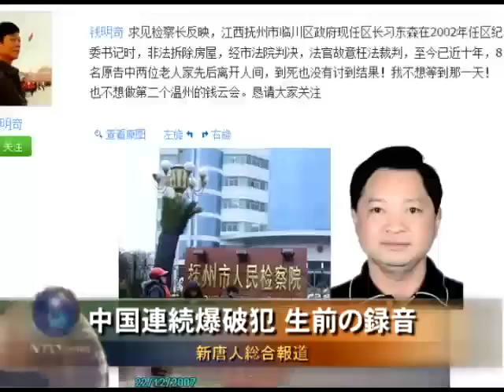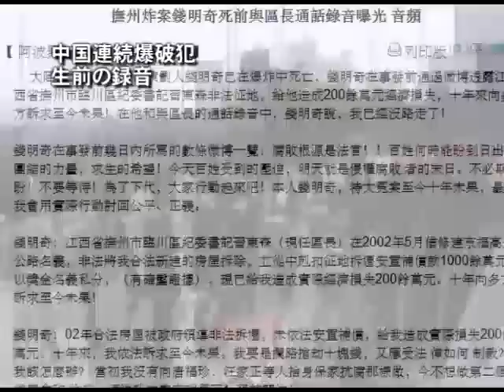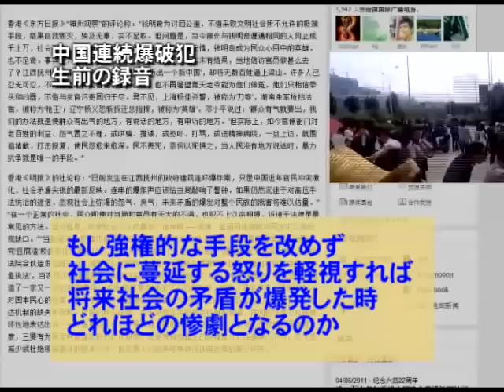中国連続爆破犯 生前の録音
【新唐人日本2011年6月12日付ニュース】中国で先日発生した連続爆破事件。実行犯である銭明奇さんが生前、地元政府のトップに苦境を訴える録音が公開されました。追いつめられた銭さんの叫びをお聴きください。

事件前、銭さんはブログで、江西省撫州市臨川区の習東森前区長による強制立ち退きによって、日本円で2,400万円もの被害を受けたと告白。10年来、陳情を続けてきたものの、何ら結果を得られませんでした。

銭明奇さんと前区長の通話：「連続爆破実行犯　銭明奇さん、通話は全部 録音しています。区長の信頼性を証明するためです。区長は近いうちにといつも言いますがもう10年になります。これまで あきらめたことはありません。解決するつもりはあるのですか」

これに対し区長は、紋切り型の返答をするばかりです。

連続爆破実行犯　銭明奇さん：「あと二日信じましょう。二日は 私は死にません、まだ片付けることもあるし。裁判はうんざりです。私の寿命では足りませんから崖っぷちです。10年も待たされました。あと10年？私はもう倒れそうです。区長の権利のため私の権利が侵されました」

52歳の銭明奇さんは、自製の爆破装置で、撫州市の政府機関3か所を爆破。銭さんを含めた3人が死亡しました。関係者によると、当局は銭さんの家族に対し、地元の慣習である出棺を控え、ひっそり葬儀をするよう求めたそうです。

銭さんは生前ブログで、"庶民はいつ光を、団結の力を、生きる希望を見られるのか。今日、市民が弾圧されても、明日こそ腐敗官僚の末日となる。私は実際の行動で正義・公平を取り戻す"とつづりました"

ある香港メディアはこう評論します。"現在、庶民の不満に対し、官僚たちは放置したり、うそをついたり、脅したり、暴力をふるったりする。彼らが陳情すれば、報復すらする。市民の怒りは深まる一方。訴えるすべを失った人民にとって、暴力抗争こそが唯一の手段となる"

別の香港メディアも、今回の連続爆破事件について、最近激化する中国の官僚と民衆の衝突や社会の矛盾が反映されたものに過ぎないと指摘。もし強権的な手段を改めず、社会に蔓延する怒りを軽視すれば、将来、社会の矛盾が爆発した時、どれほどの惨劇となるのかと述べています。

爆破事件の後にも、銭さんと似たような死を予告するメッセージがネットに載りました。山東省済寧市のネットユーザーは、自身が済寧市に投資した工場が強引な立ち退きに遭ったと暴露。"2年訴え続けたものの梨のつぶて。自分には残された時間は長くないが、無駄死にはできない。汚職官僚に代価を払わせる"とあります。ブログには、工場が取り壊された写真も一緒に載せられています。

さらに最後、自分は思いつめたのはなく、身勝手でもない。追いつめられて、こうするほかにどんな方法があるのかと心の内を述べました。

-【禁闻】钱明奇生前录音曝光-逼得无路.html